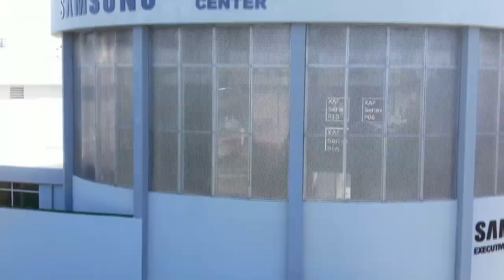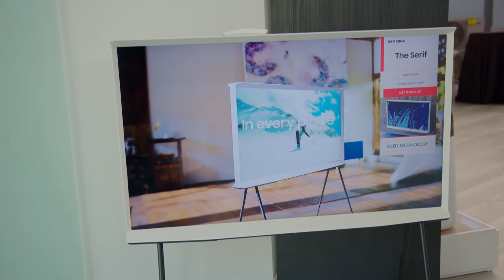Andor Ep 11 Review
Andor Episodio 11 Review
A ley de sólo un episodio más para acabar la primera temporada, hoy les tengo la reseña del episodio # 11 de lo que podría ser la mejor serie de Star Wars.
Los primeros 11 episodios de Andor están disponibles ya en Disney +